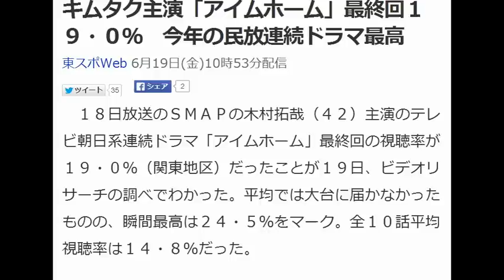キムタク主演「アイムホーム」最終回１９・０％ 今年の民放連続ドラマ最高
東スポWeb 6月19日(金)10時53分配信
　１８日放送のＳＭＡＰの木村拓哉（４２）主演のテレビ朝日系連続ドラマ「アイムホーム」最終回の視聴率が１９・０％（関東地区）だったことが１９日、ビデオリサーチの調べでわかった。平均では大台に届かなかったものの、瞬間最高は２４・５％をマーク。全１０話平均視聴率は１４・８％だった。

　同ドラマは初回１６・７％と今年放送された民放ドラマで初回最高視聴率をマーク。その後は、第２話１４・０％、第３話１３・５％、第４話１２・６％、第５話１４・５％、第６話１３・２％、第７話１３・４％、第８話１３・４％と堅調に推移し、第９話では１６・５％と初回以来の１５％超えを記録した。さらに最終回となる第１０話で今年の民放連続ドラマ最高の１９・０％とし、全話平均でも今年の民放連続ドラマトップに立った。

　同作は事故で直近５年の記憶が曖昧になり、妻と息子の顔が仮面をかぶったように見えてしまう主人公が、手元に残された謎の１０本の鍵を手がかりに空白の５年間を埋めていくミステリーホームドラマ。原作は石坂啓の同名漫画で、テレ朝の連続ドラマ初主演のキムタクが主人公・家路久を演じ、先日妊娠を発表したばかりの上戸彩（２９）が久を献身的に支える妻役で出演している。共演はほかに水野美紀（４０）、及川光博（４５）、西田敏行（６７）ら。